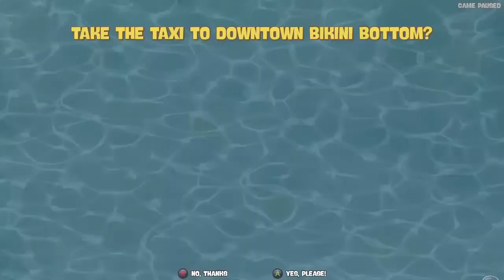Spongebob BFTBB 2